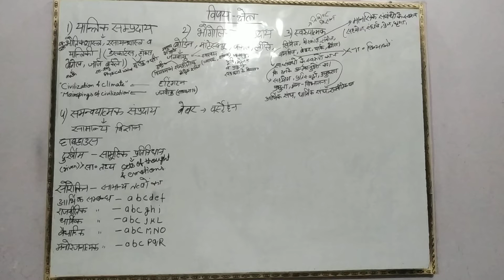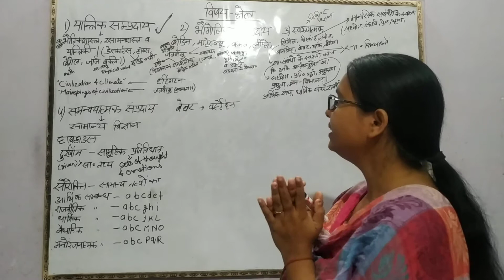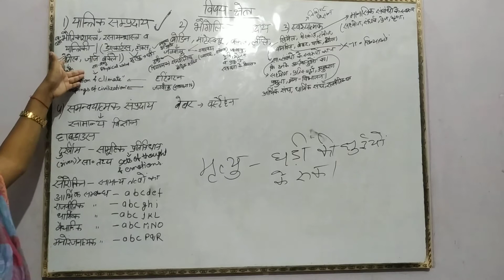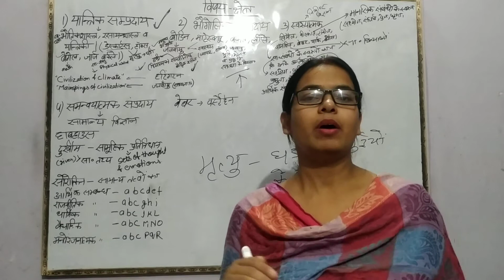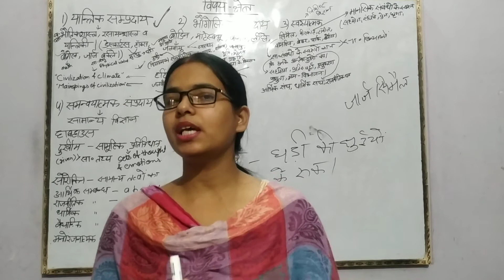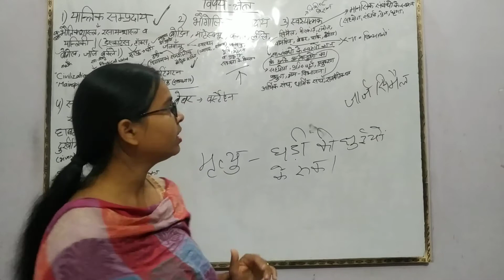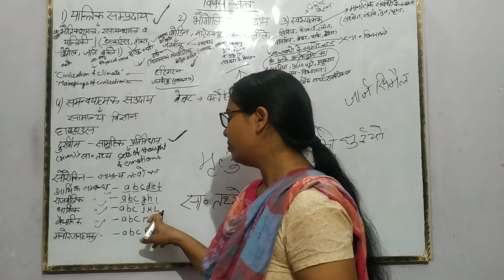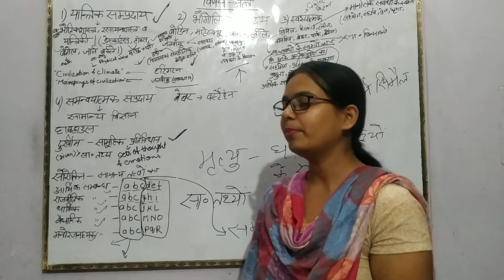समाजशास्त्र की परिभाषा व विषय क्षेत्र (भाग-2) //vnclasses